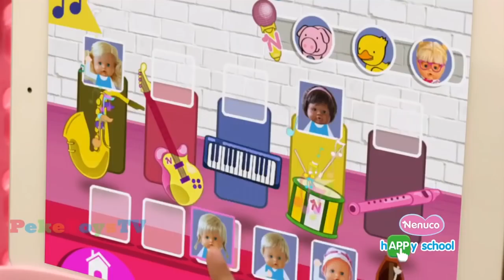Juguetes para ninas 💛 juguetes divertidos 💛juguetes para pedir en navidad💛 Nenucos